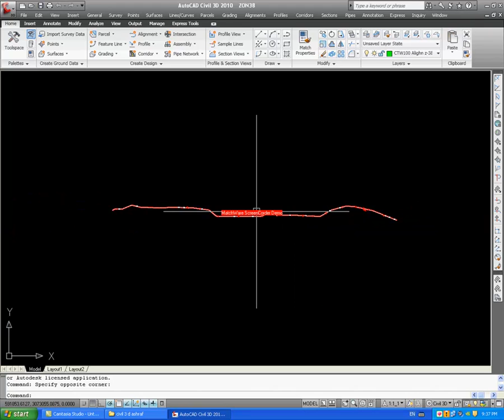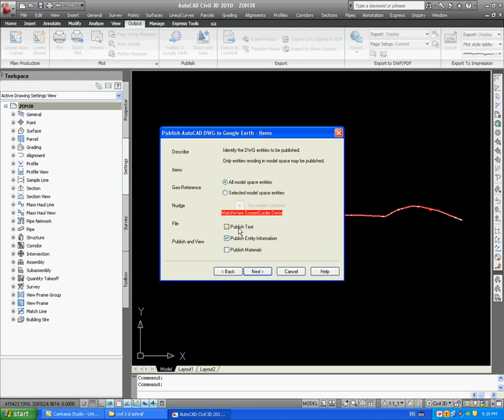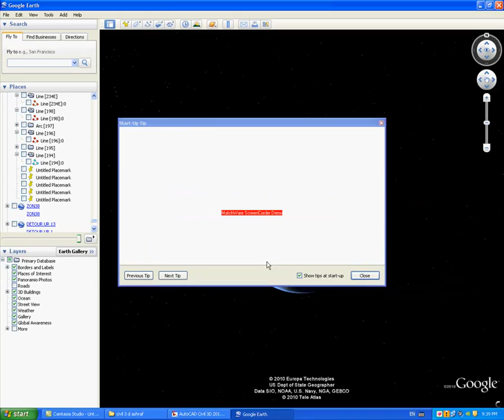29 civil 3d 2010 from civil to google